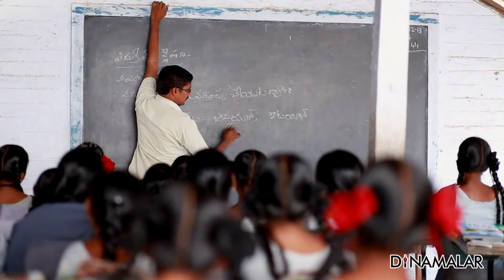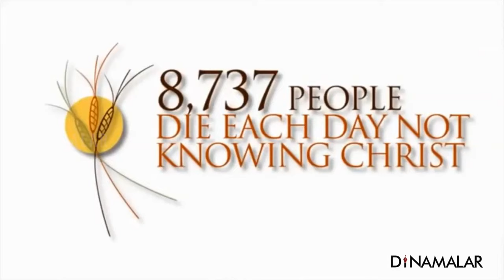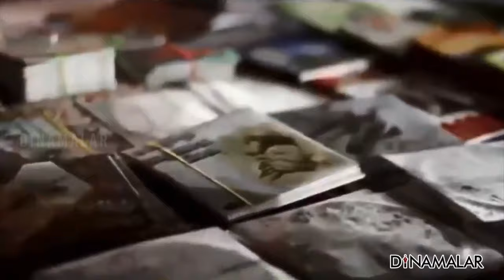ஒரு இந்துவ மதம் மாத்த 4 டாலர் போதும்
ஹார்வெஸ்ட் இந்தியான்னு ஒரு என் ஜி ஓ.
ஆந்திரால உள்ள தெனாலில அதோட இந்தியா ஆபீஸ்.
அமெரிக்கா, இங்கிலாந்து, கனடா, ஐரோப்பானு
பல நாடுகள்ல இதுக்கு ஆபீஸ் இருக்கு.

ஹார்வெஸ்ட்னா அறுவடைனு அர்த்தம்.
ஹார்வெஸ்ட் இந்தியான்னா
இந்தியாவ அறுவடை செய்வோம்னு அர்த்தம்.

ஒரு நாட்ட எப்டி அறுவடை செய்றது?
அங்க உள்ள இந்துக்கள் எல்லாரையும்
கிறிஸ்துவர்களா மாத்றதுதான் அந்த அறுவடை.

விதைய தூவி, பயிர வச்சு. பாத்தி கட்டி,
தண்ணி ஊத்தி, உரம் போட்டு, களை எடுத்து
காவல் காத்து ராத்ரி பகலா பாடுபட்டவன்
தாராளமா அறுவடை செய்யலாம்;